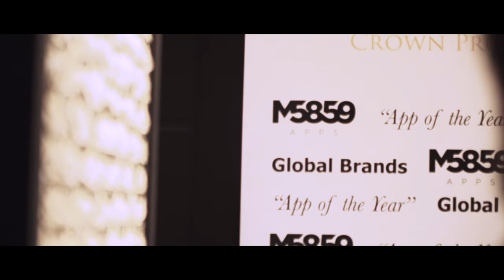The Addictive Science of Tinder, WhatsApp & Snapchat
James Nguyen talks about the neuroscience of addictive apps and deconstructs the process startups should go through to develop a highly engaging platform at M5859's Masterclass.